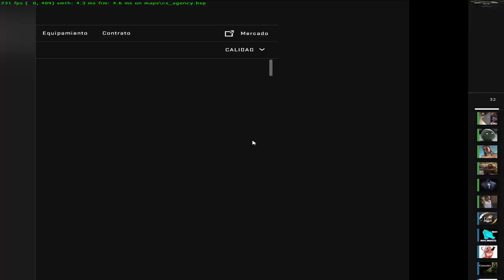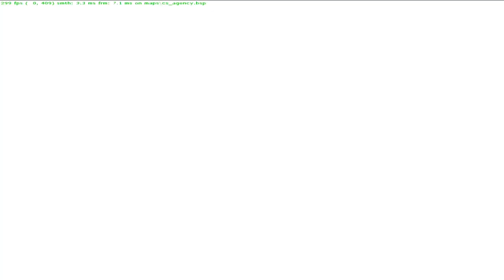Competitivo completamente rambdom en Agency con Pabolus y SEVILLETA FUERTE [AlBeRtO_PIXGT18]